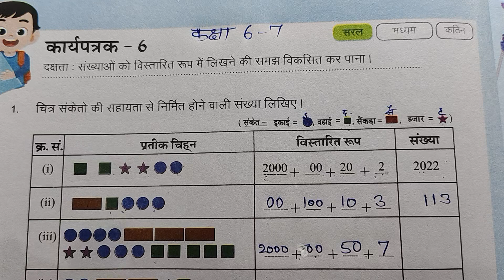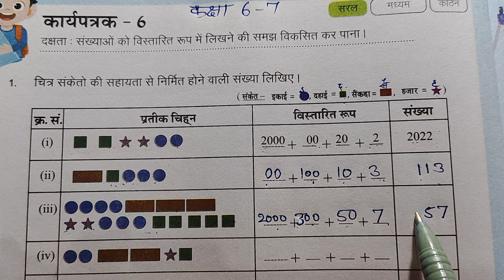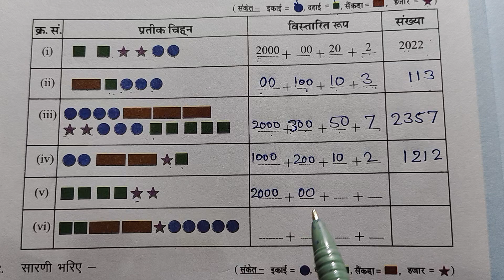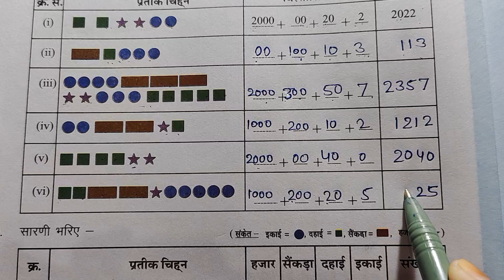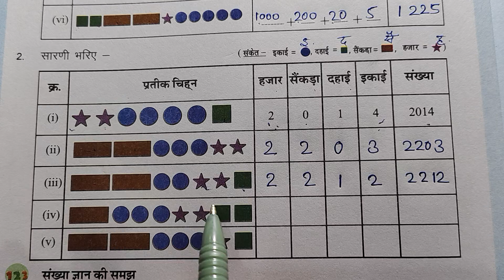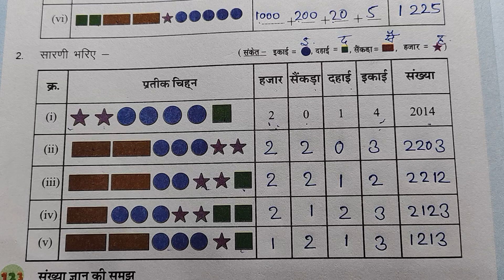कक्षा 6&7 गणित कार्यपत्रक 6 class 6 7 maths worksheet 6 karyapatrak 6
कक्षा 6 और 7 प्रवाह गणित कार्यपुस्तिका 2024 25 कार्यपत्रक 6
Kaksha 6 aur 7 pravah ganit karya pustika karyapatrak 6
कक्षा 6&7 गणित कार्यपत्रक 6 class 6 7 maths worksheet 6
Class 6 and 7 pravah maths workbook worksheet 6
कक्षा 7 प्रवाह गणित कार्यपुस्तिका कार्यपत्रक 6
क्लास 6 और 7 प्रवाह मैथ्स वर्कबुक वर्कशीट 6
Karyapatrak 6